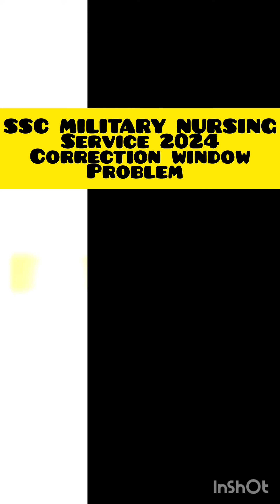SSC MILITARY NURSING SERVICE 2024 💯 CORRECTION WINDOW PROBLEM UPDATE